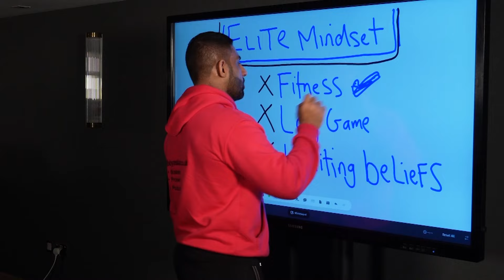The Truth Behind the Success of Uzma - Airbnb - Ibby Aslam Uncensored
Join Ibby Aslam in this captivating episode as he sits down with Uzma, an accomplished Airbnb host with 14 properties at only 21 years old.
Uzma shares her inspiring story of how she went from being broke to successfully managing a portfolio worth 1 million through Airbnb.
Discover her initial struggles, money-making strategies, and find out if she managed to save 20K along the way. Get ready to be inspired and learn valuable insights from Uzma's remarkable journey.
FREE 7 DAY AUDIO PROGRAM:
0:00 - Intro
04:45 - Uzma's background
09:23 - The lowest point (2019) & previous businesses
20:51 - FREE 7 DAY AUDIO PROGRAM
21:25 - Starting with AIRBNB
32:03 - Apartments for AIRBNB & Property education
38:03 - Is the 14th property easier then the 2nd?
51:45 - How do you advertise & Target goal
1:02:10 - Property, Teaching & Target profit how to get it
1:12:47 - FREE 7 DAY AUDIO PROGRAM
1:13:19 - Social life & Advice for young adults
1:19:43 - Books & Podcasts
1:22:23 - Dubai & Relationships
1:25:26 - The biggest hardship & Relationship with mom
1:31:50 - Final thoughts & Outro
Uzma's Instagram -
About Me -
Hi, I’m Ibby Aslam, I was born and raised in Manchester and I am a property investor, a podcaster, and aspiring to be a property coach. I am also involved in some restaurants as well as a media production company.

On this channel I'll shares my personal journey, inspiring interviews with successful people in business-sports-health-fitness to inspire you to unlock your inner greatness so you can live your best life.

Having failed nearly every subject at school, adapted with being in prison for 10 years, encountered personal life experiences such as my mum dying whilst in prison then coming out to my baby brother dying in a car crash on the spot at 20 years of age then loosing half a million quid in business mistakes has taught me a lesson or two at my young age of 34 years old.

After coming out of prison I realized that now, since I had spent most of my twenties inside, I had to make drastic changes and make them fast if I wanted to achieve a great life for myself.

Today I am in a position where I can help you become a better you, whether it is your personal mindset, wellbeing, or any businesses you are working on. I will provide you with tactics to accelerate and overcome any obstacles you may encounter on your journey as an entrepreneur or a better version of you so you can succeed in all areas of life.